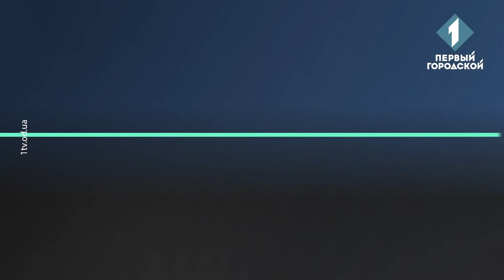«А як у них?»: опалювальний сезон та догляд за зеленими насадженнями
У новому випуску обговорюємо спекуляції на тему нестачі газу та підвищення тарифів до опалювального сезону, а також говоримо про зелені зони, догляд за ними, а також про наслідки негоди для рослин. Традиційно в обговоренні беруть участь люди з різних країн і міст по відеозв'язку.